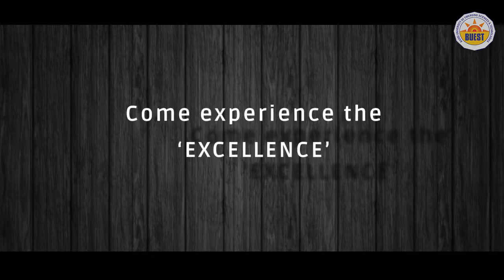Baddi University of Emerging Sci & Tech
Grow your business with video ads. Introduce yourself and your products to a brand new audience. Video ads are a great way to gain brand exposure, build engagement, and attract new customers. In minutes, you can create video advertisements from your photos and video clips that get attention and convert to sales.